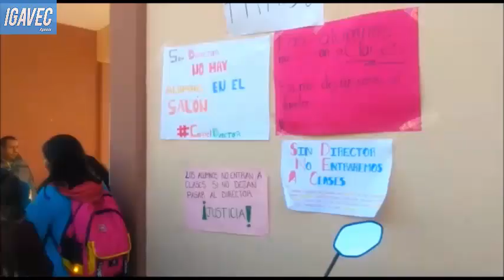Alumnos de la Técnica 152 en Huajuapan se manifiestan en institución educativa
Huajuapan de León, Oax.- Alumnos de la Escuela Secundaria Técnica 152, protestaron a las afueras de la institución educativa en apoyo al director, Alberto Alain Guzmán Torres, a quien refieren, los subdirectores pretenden destituirlo de su cargo, por lo que le impidieron el paso a su área de trabajo a partir del lunes 25 de noviembre del presente año, situación que generó la inconformidad de los jóvenes por lo que decidieron no tomar clases.